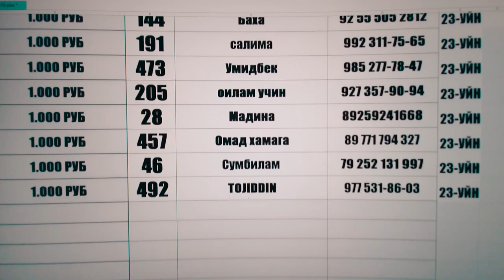СТАРТ 24 Розыгрыш И 23 Призлар Руйхати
СТАРТ 24-Розыгрыш

Сбербанк Whatsap
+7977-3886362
Хуршед Исмоналиевич К

Нархи Билет 500 Рубл

1)Дона 100.000 Руб
1)Дона 20 000
1)Дона 8000 Руб
1)Дона 7000 Руб
1)Дона 6000 Руб
1)Дона 5000 Руб
5)Дона 3000 Руб
10)Дона 2000 Руб
40)Дона 1000 Руб